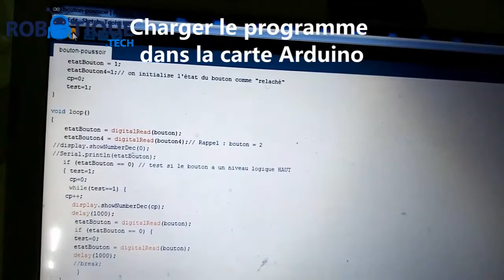Créer un chronomètre avec Arduino UNO et l'afficheur TM1637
Vous trouverez le programme et le schéma de câblage dans ce lien

Cette vidéo nous montre comment créer un chronomètre avec Arduino et l'afficheur TM1637